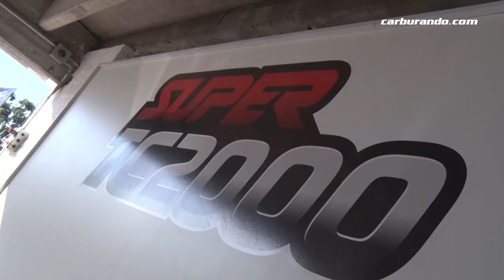La opinión de los pilotos del TC2000 del auto 2020